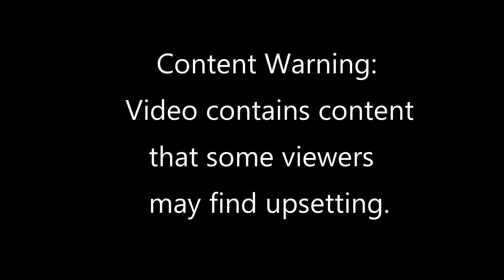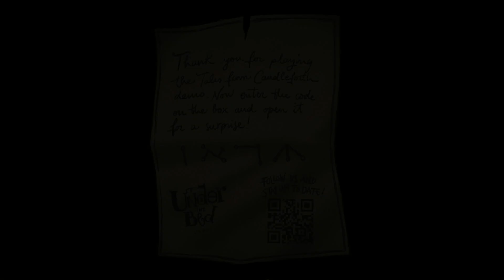Tales from Candleforth complete demo - folk horror 2D point and click game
Tales from Candleforth is a collection of fairy tales that were written on top of a forbidden book many years ago to hide its content. Years later, the dark text is bleeding out and onto the pages of the tales, mixing with them and twisting the stories.

In this first tale we'll meet Sarah, a 16 year old girl that's left alone to run the family apothecary. Sarah's grandmother went missing a while ago, but one day, she finds clues that she might still be alive. As Sarah discovers new powers that only the women in her family can inherit, she adventures into a world of occultism, mystery and horror to uncover the secrets her family is hiding and discover the part she plays in all of it.

Go along with Sarah on this trip through madness and unravel the mysteries hiding behind the surface of Candleforth. Solve challenging puzzles and interact with a mysterious world to reveal the darkness of this twisted tale.